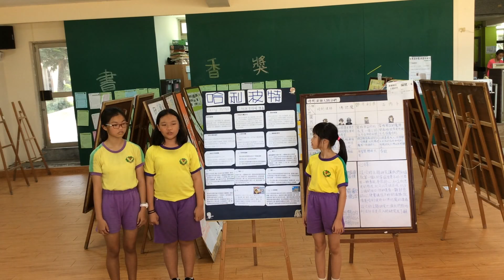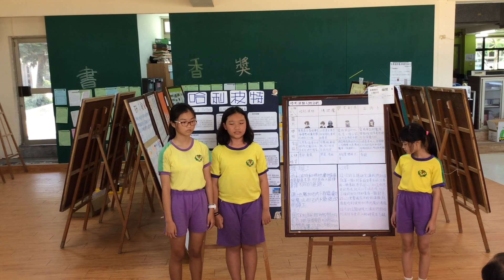6-06-六年一班-王怡茜、彭筱晴、傅喬-哈利柏特研究